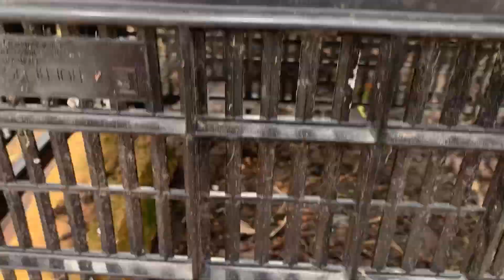Домашнее видео: Раскрываю Абрикосы и Персики на дачном участке 31 марта.